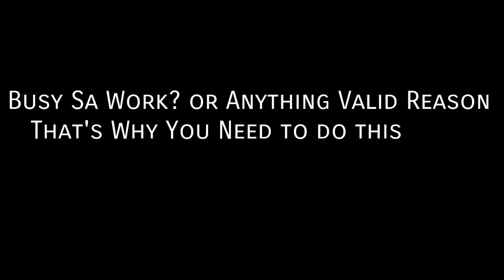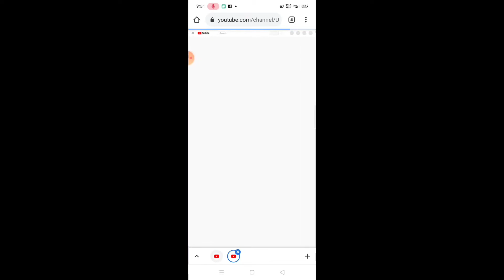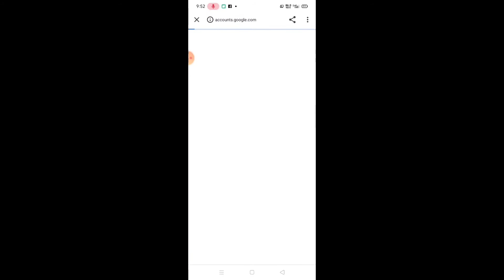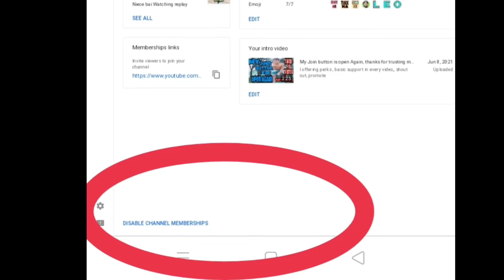HOW TO DISABLE JOIN BUTTON MEMBERSHIP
Very easy tutorial to disable a Join button membership